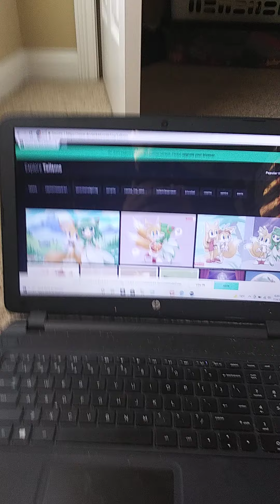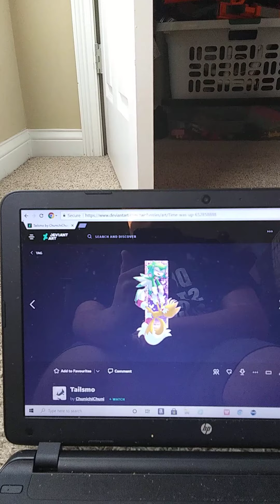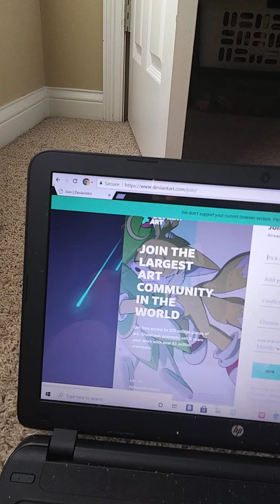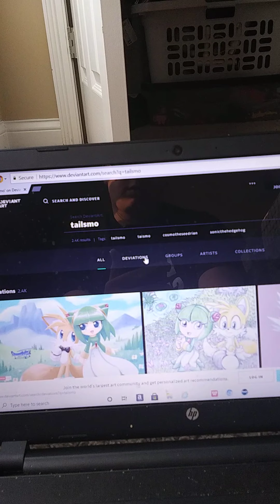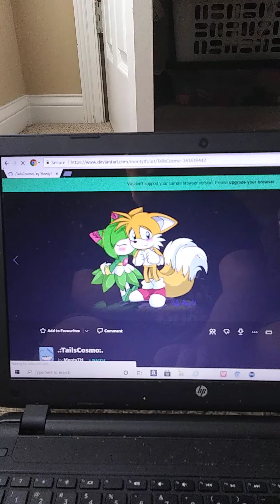Looking up the ship Tailsmo on Deviantart